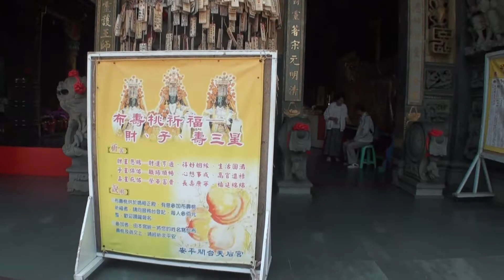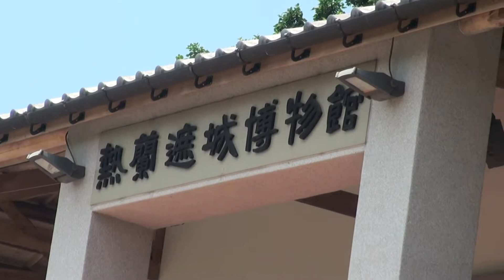103年17期導遊戶外導覽 @ 安平天后宮、古堡 2014/08/22